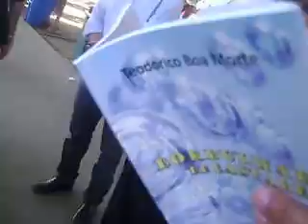FLIP 2013 Feira Literária Internacional de Paraty: Aleas CTC Capixabas declamando na praça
ACADEMIA DE LETRAS E ARTES DA SERRA EM PARATY NESTE FIM DE SEMANA
 Excursão da ALEAS e do Clube dos Poetas Trovadores Capixabas, CTC
 A FLIP - Festa Literária Internacional de Paraty é um dos eventos culturais mais importantes do Brasil e da América do Sul. Conta com a participação de importantes escritores nacionais e estrangeiros, em debates e palestras nos prédios históricos e em tendas armadas nas ruas. A cada ano a Festa homenageia um grande escritor já falecido, como Vinícius de Morais, Clarisse Linspector, Guimarães Rosa, entre outros. Tem cerca de 200 eventos orientados a todo tipo de público: debates, oficinas, filmes, shows e exposições, que acontecem nas programações da "Tenda dos Autores", da FLIPINHA e da FLIPZONA.
Em 2013 chega a sua 11ª edição e conta com convidados ilustres que enchem de conhecimento o público presente. Este ano, Graciliano Ramos foi homenageado. A Delegação da ALEAS declamou na Praça Pública e se encontrou com Zeca Camrgo que lançava seu livro NU. Vídeo de Clério José Borges.
Clério José Borges, Poeta Trovador Escritor Capixaba, Presidente do CTC e da ALEAS.